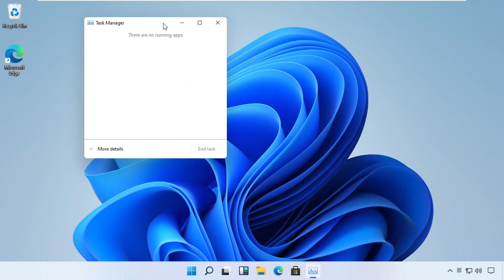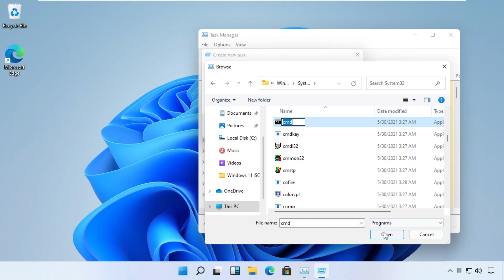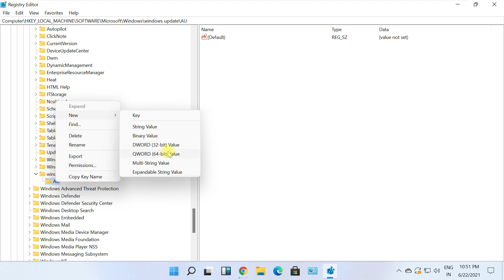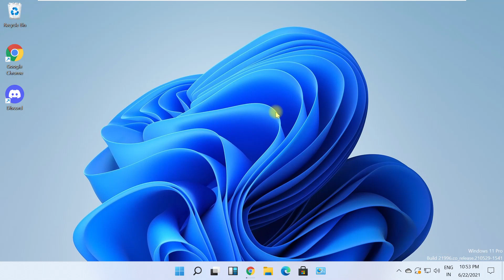Auto Restart Problem Windows 11 [ How to Fix ] Automatic Startup Problem Windows 11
How to Fix Auto Restart Problem Windows 11
In this video we will see how you can fix your Windows 11 automatic startup issues.

Language : English